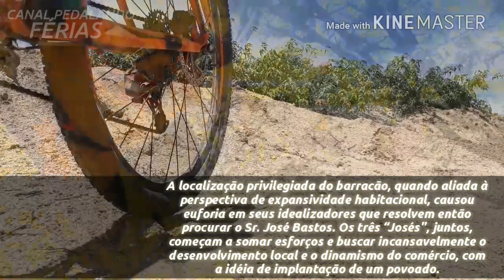MTB em Família, Pedal na Lagoa de Várzea da Roça, onde tudo começou | Vlog 90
Várzea da Roça

Na década de 1940, nas proximidades da então Monte Alegre da Bahia, hoje Mairi, começou a história do município de Várzea da Roça. Esta localidade nascera sob os olhos auspiciosos daqueles que na época transportavam o progresso pelas velhas estradas: os tropeiros, que cavalgavam pela via que ligava Morro do Chapéu a Feira de Santana. Esses condutores da prosperidade carregavam em lombos de animais, produtos diversos para atender as demandas e necessidades das localidades por onde passavam.

Por haver um grande movimento de pessoas naquele local, estrategicamente o Sr. José Mendes improvisou um barracão próximo a essa estrada e a uma grande lagoa, na Fazenda Várzea da Roça, denominada desta forma por se tratar de uma área de várzea (lagoa rasa).

Ali se comprava e vendia produtos de cultura local, como também produtos industrializados que vinham de cidades distantes. Configurando-se ponto obrigatório de passagem para mercadorias e pessoas que se deslocavam pela estrada de Morro do Chapéu e assim se procede até 1945. Nesse ponto, surge mais um personagem que passa a desempenhar um papel relevante para a futura cidade: o Sr. José Coelho.

A localização privilegiada do barracão, quando aliada à perspectiva de expansividade habitacional, causou euforia em seus idealizadores que resolvem então procurar o Sr. José Bastos. Os três “Josés", juntos, começam a somar esforços e buscar incansavelmente o desenvolvimento local e o dinamismo do comércio, com a idéia de implantação de um povoado.

De acordo a ordem cronológica dos fatos, a primeira casa erguida foi a de José Coelho na praça onde hoje leva o seu nome. José Cerqueira construiu a segunda casa, seguido de José Mendes, Cláudio Gomes e José Bastos. Com exceção deste último, todos construíram suas casas onde hoje se localiza a Praça José Coelho, Centro da Cidade. E foi a partir desse ponto que Várzea da Roça começou a se desenvolver.

O barracão, também, era ponto de parada dos tropeiros que por ali passavam, com o objetivo comercial. Assim, aquilo que inicialmente era só uma fazenda, teve a iniciação do seu povoamento com a doação de terras feitas pelo Sr. José Alves Bastos, em 1945, ao Sr. José Coelho. Este loteou o terreno conquistado e as pequenas parcelas de terra foram novamente doadas com o intuito de que as pessoas beneficiadas construíssem as casas. Deu-se início à vida social em Várzea da Roça.

Com o advento do desenvolvimento da localidade pertencente ao município de Monte Alegre – Mairi, a população do então povoado de Várzea da Roça sentiu a necessidade da independência, quando alguns moradores com uma visão política e de desenvolvimento começou a campanha por emancipação. Otávio Barros, Manoel Sales entre outros se empenharam para que o plebiscito acontecesse.

Mais precisamente no dia 25 de novembro de 1984, aconteceu o tão sonhado plebiscito, onde o “SIM” predominou. No dia seguinte o senhor Otávio Barros, entregou o resultado ao Poder Judiciário, onde foi protocolado sobre o numero 9796, para confirmar a vontade do povo de Várzea da Roça de se tornar emancipada.

Em 25 de fevereiro de 1985, através da Lei Estadual nº. 4401 a emancipação foi sacramentada após um longo período de luta do povo varzeano, permanecendo o nome de Várzea da Roça para o agora Município.

Com a emancipação o novo Município herdou os povoados de Morrinhos, Barracas, Várzea do Meio, Cruz de Almas, Poço do Quilombo e Campo de São João. No mandato do então prefeito Wilson Mascarenhas (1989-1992) foi criado os Povoados de Várzea da Praia e Lagoa das Pedras e os mais recentes: a Vila Nova dos Irrigantes e Chapa da Várzea da Roça.